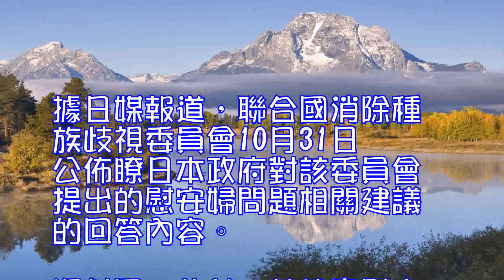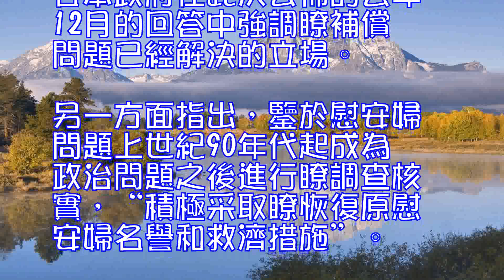回應聯合國委員會建議日本堅稱慰安婦問題已解決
據日媒報道，聯合國消除種族歧視委員會10月31日公佈瞭日本政府對該委員會提出的慰安婦問題相關建議的回答內容。

資料圖：此前，菲律賓慰安婦幸存者等民間團體在日本駐菲律賓大使館前舉行示威抗議，要求日本政府就慰安婦問題道歉並賠償。

圍繞慰安婦問題，該委員會向日本提出包括適當補償在內謀求全面解決的建議，針對該建議，日本政府於去年12月回答稱：“補償方面已遵循舊金山和約等解決完畢。”

日媒指出，雖然該委員會曾建議日本稱，希望將相關責任人訴諸法院審判，但日本政府指出，目前具體的查證非常困難，並不打算追究責任人。
日本政府還提到2015年達成的解決慰安婦問題日韓共識，並強調，“也是為瞭那些年事漸高的原慰安婦，將由日韓政府通力合作，積極落實共識內容。”
據瞭解，聯合國人權理事會今年11月對日人權審查中預計也將涉及到慰安婦問題。然而日本政府估計“不會很大程度上改變一貫態度”(日本外交人士語)，即便理事會提出建議，日方作出回應的可能性也很低。
委員會對消除一切形式種族歧視國際公約的締約國及地區履行情況實施定期審查。2014年實施的上輪對日審查中，慰安婦問題也成為議題，提出瞭“追求包括補償在內的全面且永久性解決”、“完成有關侵害慰安婦權利的調查並將責任人訴諸法院審判”等建議。
報道還指出，建議並無約束力，但按照慣例將在下輪審查前就相關舉措進行匯報。日本政府在此次公佈的去年12月的回答中強調瞭補償問題已經解決的立場。
另一方面指出，鑒於慰安婦問題上世紀90年代起成為政治問題之後進行瞭調查核實，“積極采取瞭恢復原慰安婦名譽和救濟措施”。